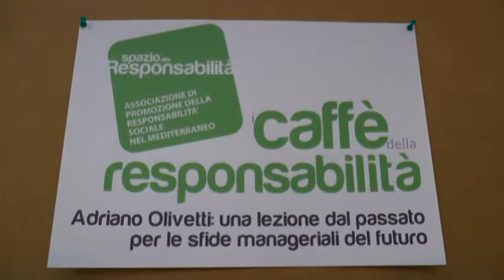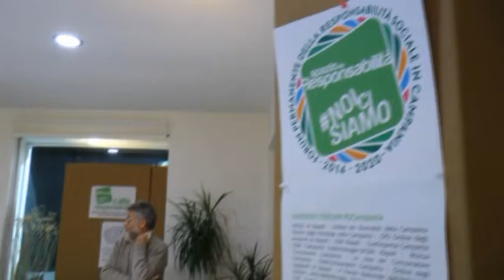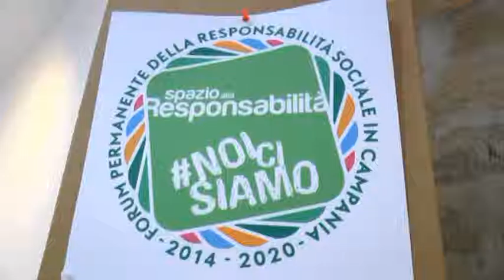Napoli - Il caffè della responsabilità (12.12.15)